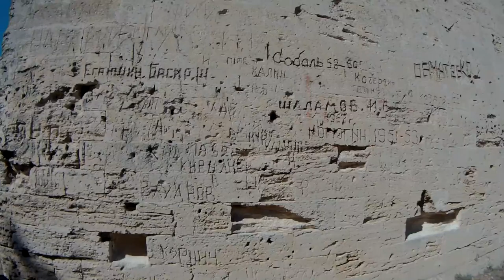ВЫшли из Царского туалета ФОРТ ТОТЛЕБЕН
Мы вышли из Царского туалета и идём на Вилимский люнет.
Крепость Керчь Форт Тотлебен.